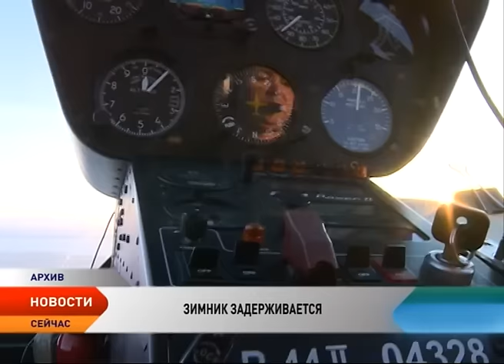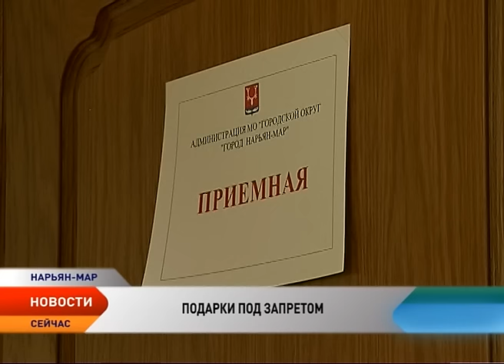Новости Ненецкого округа от 28.12.2016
Губернатор округа Игорь Кошин принял участие в заседании Государственного совета, посвященного вопросу экологического развития страны в интересах будущих поколений. Это мероприятие дало официальный старт Году экологии в России.

Открытие зимника Нарьян-Мар — Усинск откладывается из-за теплой погоды.

Они первыми приходят на помощь, спасают жизни других людей, подчас рискуя собственной. Представители одной из самых мужественных профессий отметили профессиональный праздник.

В преддверии новогодних и рождественских праздников. Высшим органам исполнительной власти регионов и федеральным госорганы напомнили о запрете на получение ими презентов и гостинцев от физических и юридических лиц.

На протяжении 15 лет Центр декоративно-прикладного творчества собирал со всего округа лучших рукодельниц.